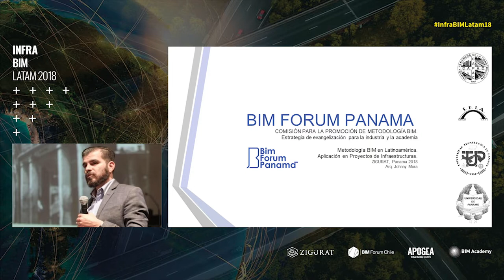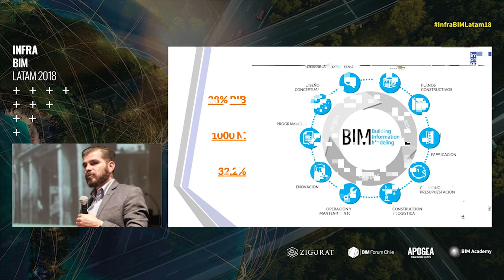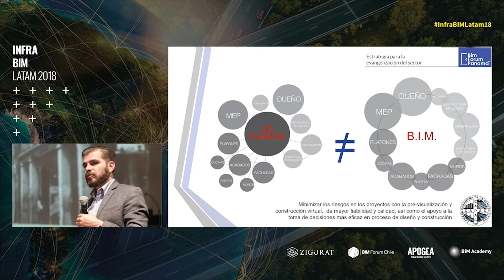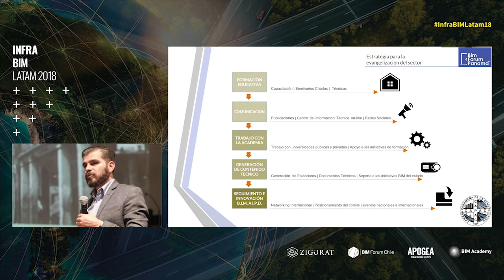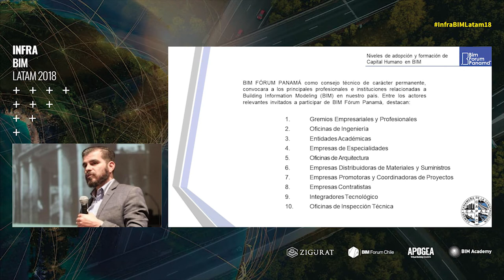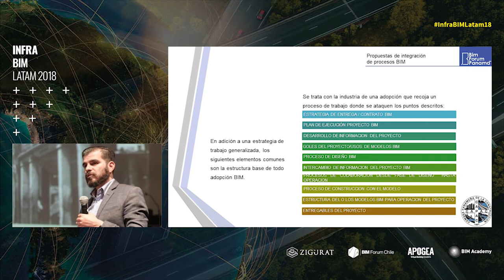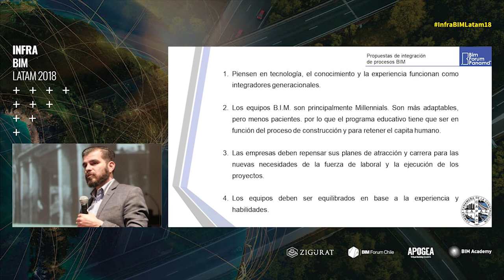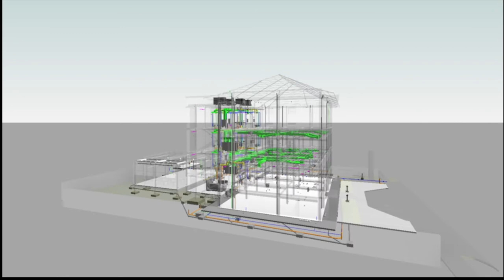InfraBIM Latam: Ponencia de Johnny Mora (Panamá) I Zigurat Global Institute of Technology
Johnny Mora, arquitecto de Panamá, explica la cuál es la estrategia de la organización a la hora de evangelizar la industria y la academia en el uso del BIM.

INFRA BIM LATAM 2018: Metodología BIM en Latinoamérica. Aplicación en proyectos de infraestructuras es una jornada técnica que reúne a los mayores expertos de Latinoamérica en el desarrollo de proyectos de infraestructuras con la metodología BIM.